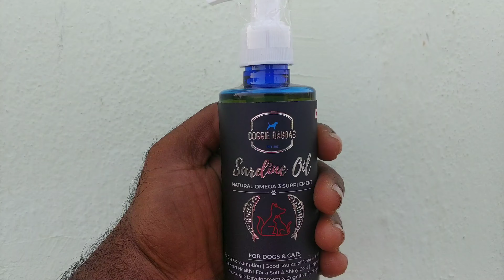dog fish oil#review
sardine dog fish oil